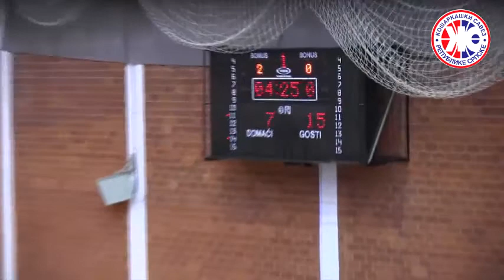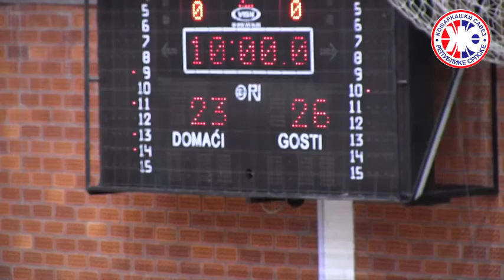Varda - Slavija / 1. ML RS 16-17 26. kolo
1. ML RS 16-17 / 26. kolo KK Varda HE - OKK Slavija 1996